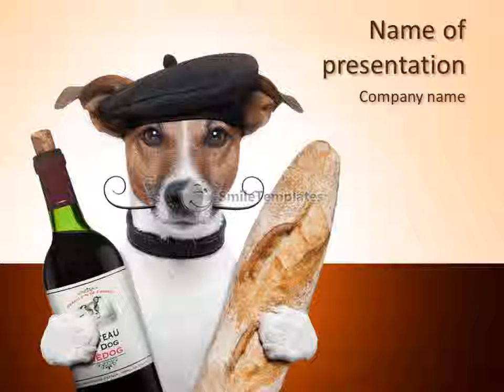French dog wine baguette beret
To download this template in PowerPoint format (.pptx) please go If you want see some related templates on these theme, please go